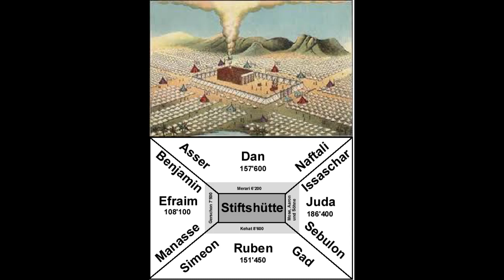Das Veröffentlichungswerk in der Wiedererlangung des Herrn von den vermengten Brüdern auf der Basis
auf der Basis der geschriebenen Werke von Bruder Lee und Bruder Nee, 2005
Das Buch ist empfehlenswert.
Bestelle es bei:
buecher.lebensstrom.de